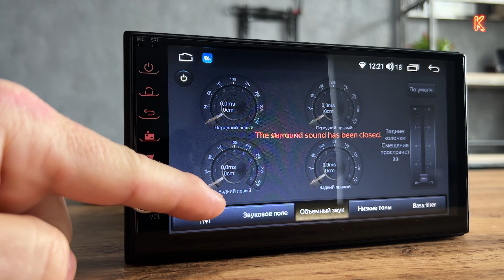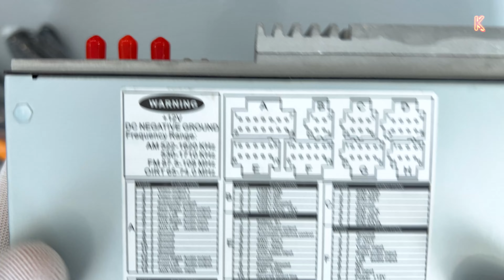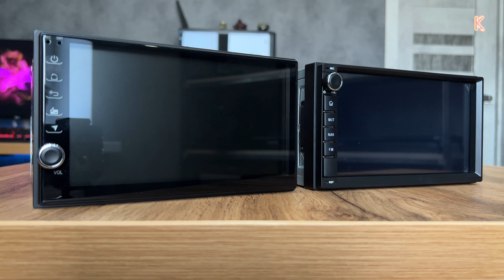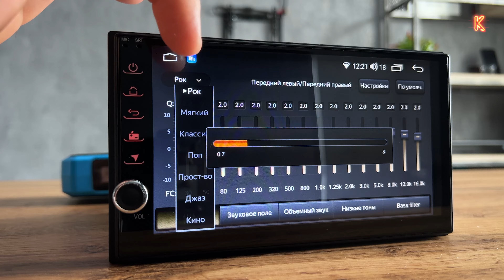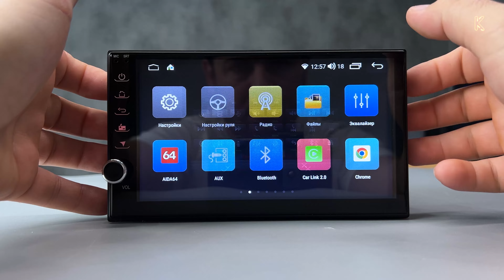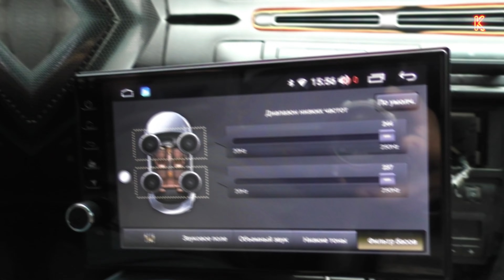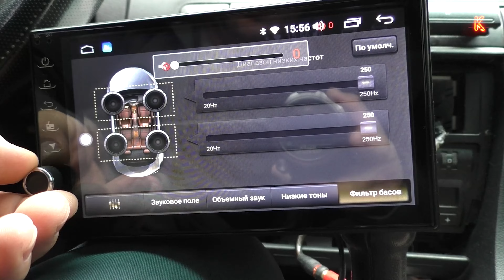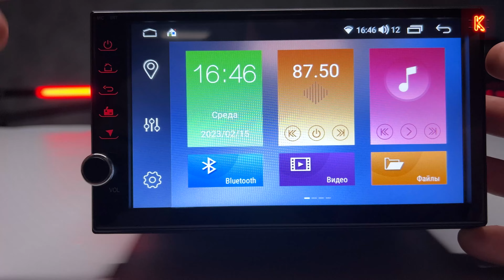Это ЦАРЬ АВТОЗВУКА?! НОВАЯ 2 DIN МАГНИТОЛА 2023😱 Idoing ЧИП DSP ANDROID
Привет друзья! Примерно полтора года назад я снял обзор на универсальную 2din android магнитолу Idoing с мощным железом, чипом DSP и другими полезными фишками! В тот момент она была новинкой и показала себя весьма отлично, но время прошло и в комментариях я заметил много ваших отзывов о том что устройство которое было у меня на тестах, и то что сейчас продается на странице товара, кардинально отличается!
Поэтому я решил заказать и протестировать новую версию!
Сегодня расскажу в чем заключается отличие, что стало хуже, а так же покажу скрытую функцию о которой не знают большинство тех кто уже пользуется этим устройством !
😡ВСЁ ПРОПАЛО?! ТОПОВАЯ 2 DIN МАГНИТОЛА 2023 Idoing ЧИП DSP ANDROID